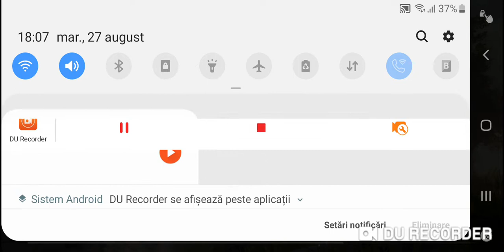PUBG cu Raul